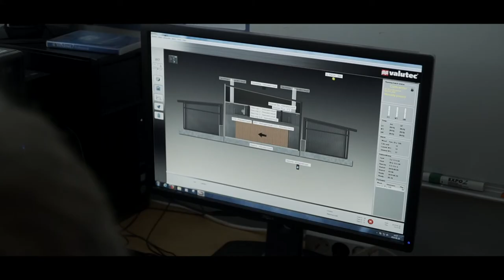Valmatics 4.0 - Mikko Pitkänen